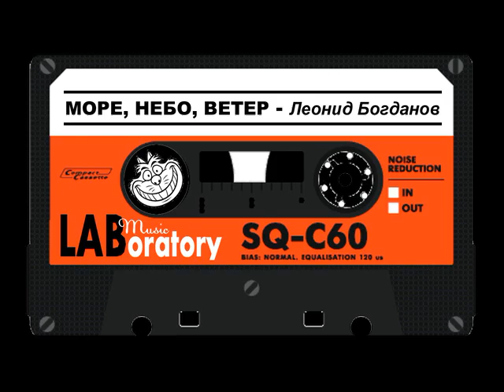Море, Небо, Ветер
Короткая пьеса в стиле Smooth Jazz
Музыка и исполнение - Леонид Богданов